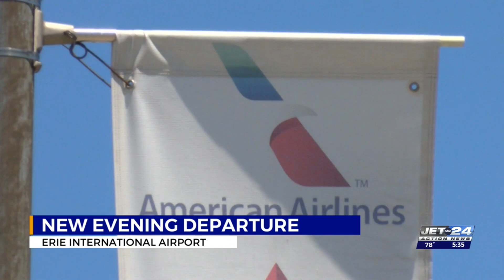American Airlines adds third flight from Erie Airport to Charlotte